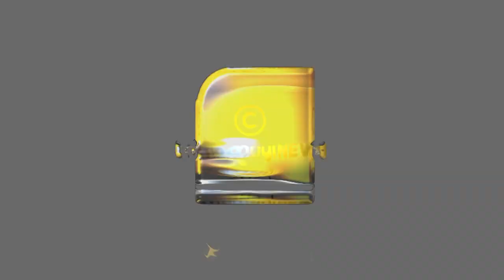നിങ്ങള്‍ ഈ സ്വപ്‌നങ്ങള്‍ കാണുന്നവരാണോ?; എങ്കില്‍ സൂക്ഷിക്കുക... | DREAMS AT NIGHT